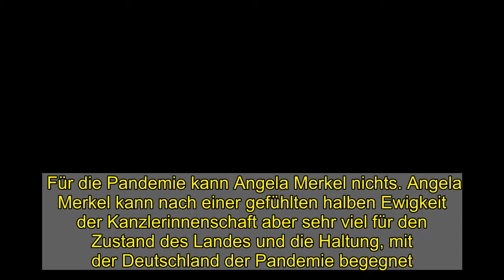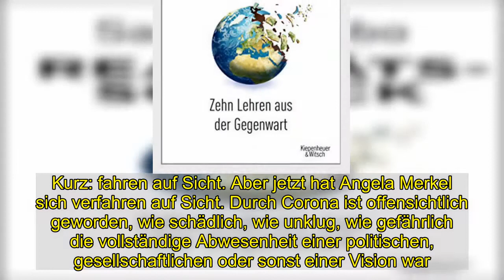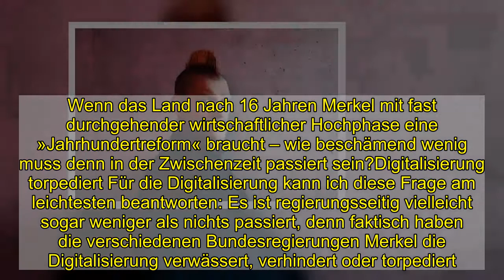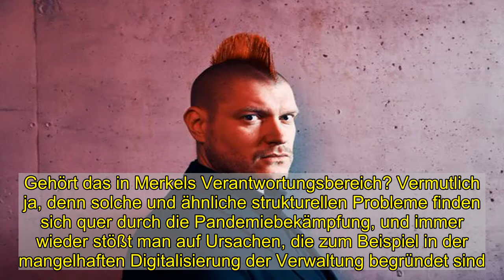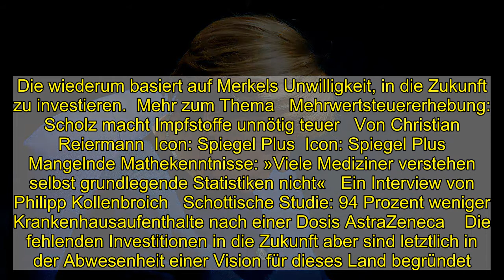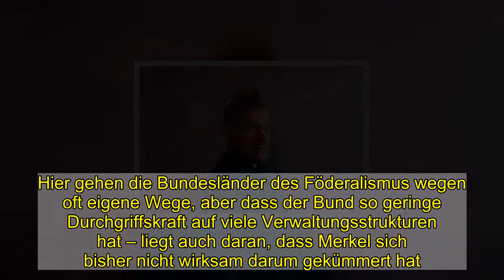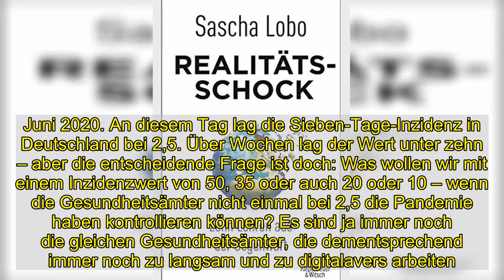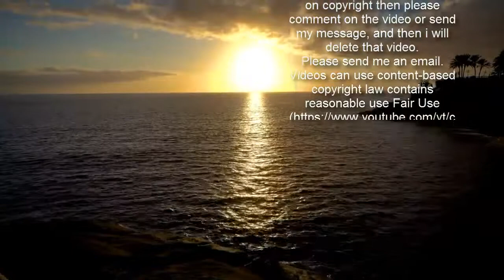Angela Merkel in der Corona-Pandemie: Verfahren auf Sicht - Kolumne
Für die Pandemie kann Angela Merkel nichts. Angela Merkel kann nach einer gefühlten halben Ewigkeit der Kanzlerinnenschaft aber sehr viel für den Zustand des Landes und die Haltung, mit der Deutschland der Pandemie begegnet. Merkel-Fans haben lange von ihrer Besonnenheit, ihrer Rationalität, ihrem Pragmatismus geschwärmt. Diese Eigenschaften hören sich in Ingenieursdeutschland, wo Politik mit Gegenwartsverwaltung verwechselt wird, vielleicht rein positiv an. Im 21. Jahrhundert aber fehlt schmerzhaft: eine Vision. Und eine Kanzlerin und eine Regierung, die wissen, was das überhaupt ist.    »Dieser Winter ist hart. Aber wir haben unser Ziel klarer vor Augen, immer klarer«, sagt Merkel in der Regierungserklärung. Es gehe nur »Zug um Zug«, sagt Jens Spahn bei »Anne Will«. Markus Söder beschreibt die Problemlösungsattitüde der Bundesregierung im Deutschlandfunk: »Auf Sicht fahren ist das Einzige, was hilft.« Merkels Politik ist schon immer: Probleme lösen, wenn sie auftreten, bloß keine zu großen Ziele setzen. Schon weil der Vorteil eines erreichten Ziels viel kleiner ist als der Nachteil eines nicht erreichten. Kurz: fahren auf Sicht. Aber jetzt hat Angela Merkel sich verfahren auf Sicht. Durch Corona ist offensichtlich geworden, wie schädlich, wie unklug, wie gefährlich die vollständige Abwesenheit einer politischen, gesellschaftlichen oder sonst einer Vision war.   Sascha Lobo Pfeil nach rechts   Foto:  Urban Zintel    Jahrgang 1975, ist Autor und Strategieberater mit den Schwerpunkten Internet und digitale Technologien. 2019 erschien bei Kiepenheuer & Witsch sein Buch »Realitätsschock: Zehn Lehren aus der Gegenwart«. In seinem Debatten-Podcast reagiert Lobo auf Zuschriften zu seinen Kolumnen.    Das gibt überraschend offen der Unionsfraktionschef Ralph Brinkhaus zu, einer der mächtigsten Männer der CDU: »Wir brauchen eine Jahrhundertreform – vielleicht sogar eine Revolution.« Und zählt fünf Bereiche auf, die dringendst einer umfassenden Modernisierung bedürfen, nämlich Verwaltung, Digitalisierung, Bund-Länder-Kooperation, Bildungssystem und Katastrophenschutz. Wenn das Land nach 16 Jahren Merkel mit fast durchgehender wirtschaftlicher Hochphase eine »Jahrhundertreform« braucht – wie beschämend wenig muss denn in der Zwischenzeit passiert sein?Digitalisierung torpediert Für die Digitalisierung kann ich diese Frage am leichtesten beantworten: Es ist regierungsseitig vielleicht sogar weniger als nichts passiert, denn faktisch haben die verschiedenen Bundesregierungen Merkel die Digitalisierung verwässert, verhindert oder torpediert. Von der digitalen Infrastruktur über ein digitales Gesundheitssystem und eine digitale Bildungslandschaft bis zur digitalen Verwaltung wechseln sich Ausfälle und Totalausfälle ab. Nach vier Jahren Merkel hätte das noch Zufall oder Pech sein können, nach sechzehn Jahren ist es Absicht.    Die estnische Präsidentin Kersti Kaljulaid hat 2019 im SPIEGEL-Interview ihr großes Erstaunen über die Nichtdigitalisierung der deutsch